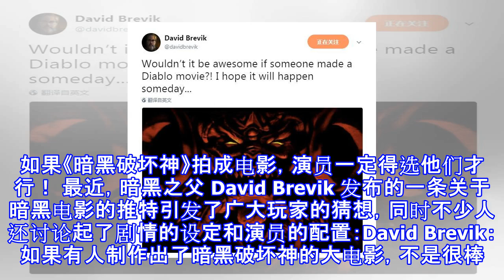如果《暗黑破坏神》拍成电影，演员一定得选他们才行！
如果《暗黑破坏神》拍成电影，演员一定得选他们才行！ 最近，暗黑之父 David Brevik 发布的一条关于暗黑电影的推特引发了广大玩家的猜想，同时不少人还讨论起了剧情的设定和演员的配置：David Brevik：如果有人制作出了暗黑破坏神的大电影，不是很棒吗？！我希望有一天这个愿望可以实现……作为暗黑之父，David Brevik拥有着迪卡·凯恩扮演者的最高呼声，而暗黑破坏神1的剧情则是网友们最希望重温的故事。他俩的胡子的确很像除了迪卡·凯恩，其他的角色我们也有一定的人选，由于暗黑中的人设同漫威&amp. DC有些类似，所以其中的人物便有了参考价值（以下图片由凯恩之角玩家liyu2799提供...